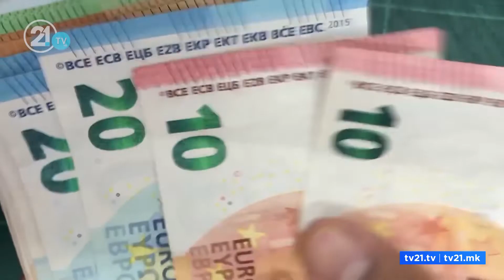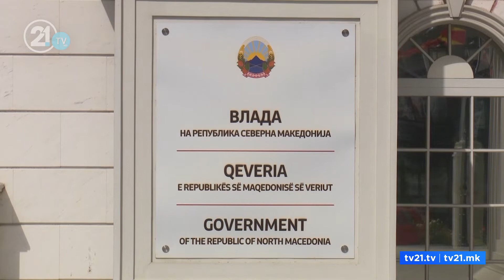Maqedonia, shteti mbijeton nga donacionet?! Na dhurojnë vaksina, uniforma ushtrie e makina policie